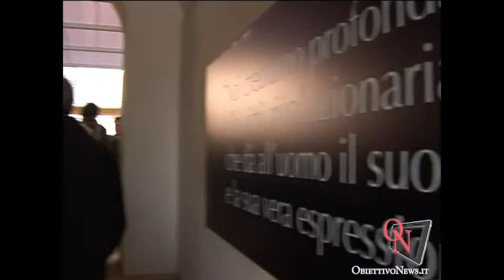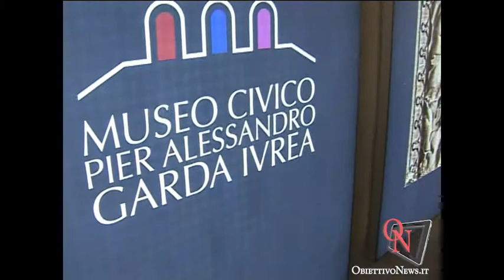Ivrea: Riapre il Museo Civico "Pier Alessandro Garda"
IVREA -- Riapre al pubblico, dopo 28 anni e dopo importanti lavori di restauro, il Museo Civico "Pier Alessandro Garda". Intervista al Sindaco Carlo Della Pepa e al Direttore del Museo Paola Mantovani